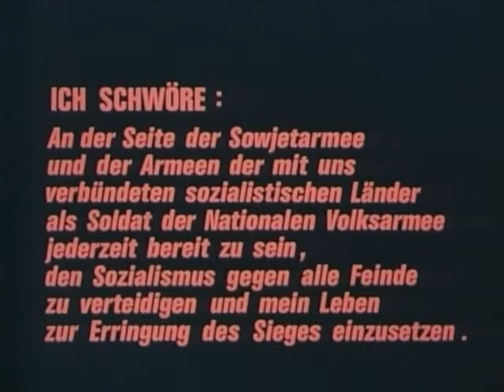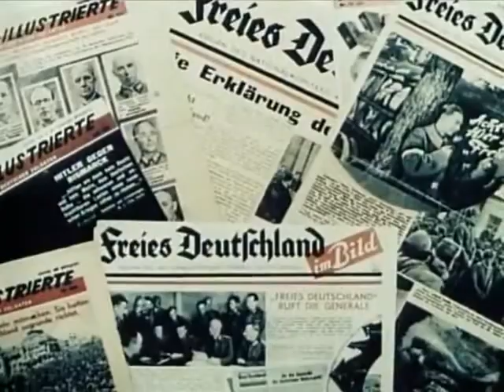An der Seite der Freunde NVA Film 1984